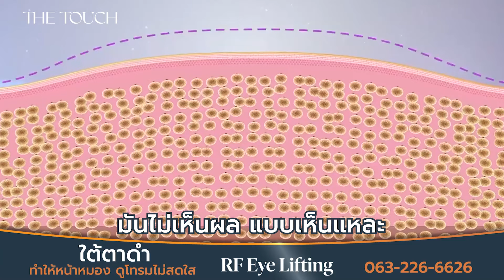ใต้ตาคล้ำ ทำให้ดูแก่กว่าวัย!! แก้ได้ด้วยวิธีนี้ ที่ The Touch Clinic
✅รอบดวงตาที่หมองคล้ำดูดีขึ้น

✅ริ้วรอยรอบดวงตาดูจางลง
✅ลดถึงใต้ตา หนังตาตก
✅กระตุ้นการไหลเวียนของเลือด